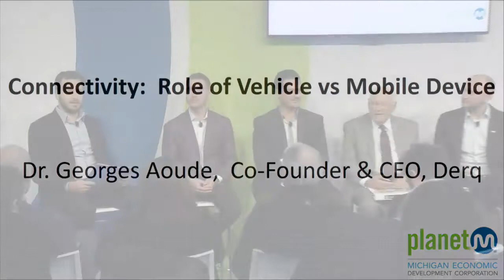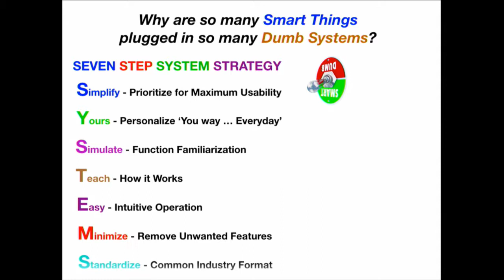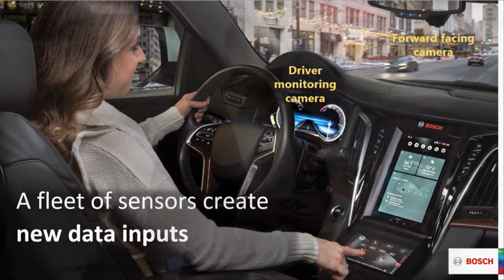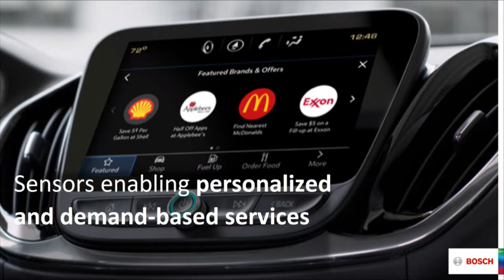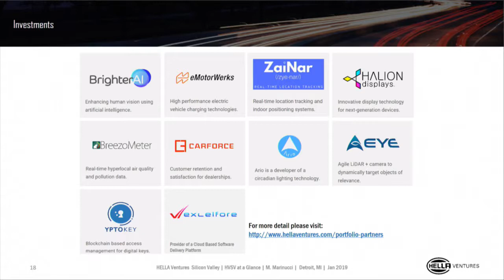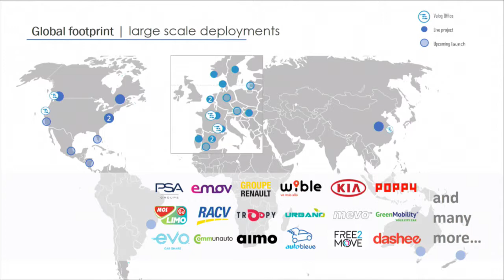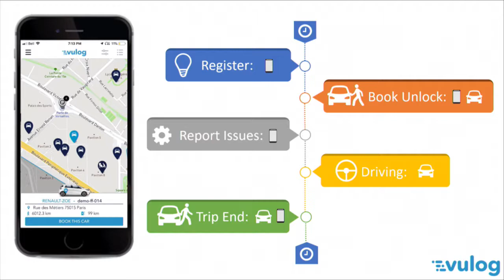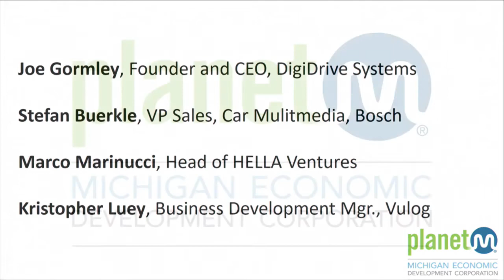Connectivity Role of Vehicle vs Mobile Device Connected Car 2